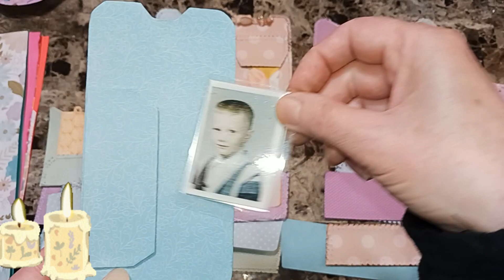How to make Pocket’s, Using Scrap Paper & Box flap’s !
Making Summer Pocket File’s🪻#4 Y2023